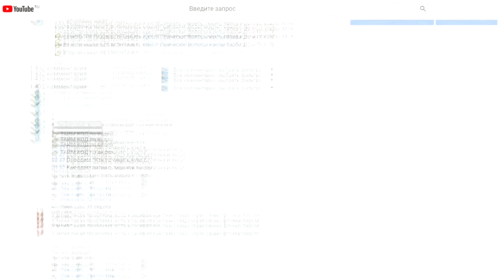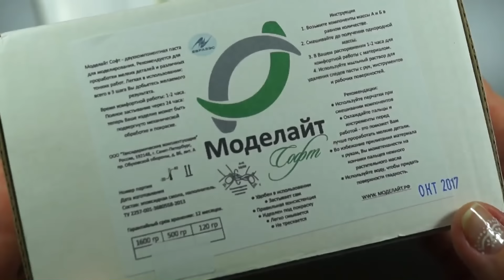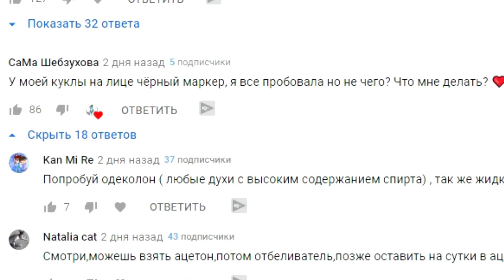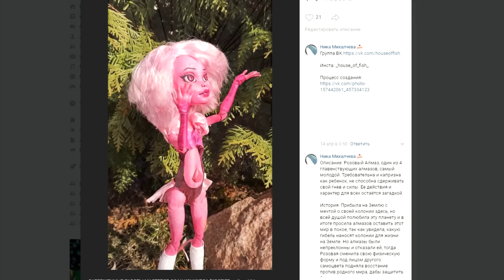КУКЛЫ с ЧЕРДАКА! Обгрызенные руки! Как сделать шарнирные руки! 3 Часть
КАК ПОЧИНИТЬ КУКЛЕ РУКУ/ Сломалась ручка! Сгрызанная рука! Шарнирные руки! Куклы барби ДО и ПОСЛЕ. Как пересадить руки кукле  от Авроры фикс прайс

👉 ТАЙМ КОД по видео:
00:30 Сгрызанные руки у куклы
00:48 Аврора стала донором
01:20 Как сделать шарнирные руки
02:18 Пересадка рук кукле!
05:40 Другой способ починки рук
06:00 Секрет Авроры из Фикс Прайс и ее рук
07:18 Еще способ починки рук
08:17 Где плейлист КАК ПОЧИНИТЬ КУКЛУ?
08:44 Как оттереть пятна с куклы (Уксус, Белизна, Базирон, Солнце)

👉 Информация о видео:
Как починить (шарнир) ручку, ногу, шейный якорь,голову, жирные волосы у куклы, как сделать парик для кукол из ленты, пряжи, ниток, клеевого пистолета, 3Д ручки, как оттереть пятна/ купить куклу. Как распутать волосы!

✔ Как починить шарнир в плече (ссылка появится по мере публикаций мастер-классов)